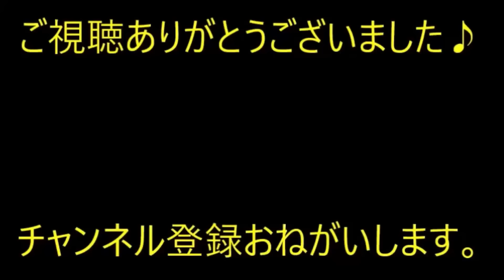厳しい中、殆どのメンバーがノルマを達成したが新人だけボーナスが0円。その結果が…想像通りに…【痛快・スカッとジャパン】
※動画音楽
　LAMP BGM　様

0:00　厳しい中、殆どのメンバーがノルマを達成したが新人だけボーナスが0円。その結果が…想像通りに…

7:49　【不幸な結婚式】妹５歳の頃母が亡くなった。母の遺影に席が用意され…妹は母親にいじられていた部分がスッポリと抜けている。